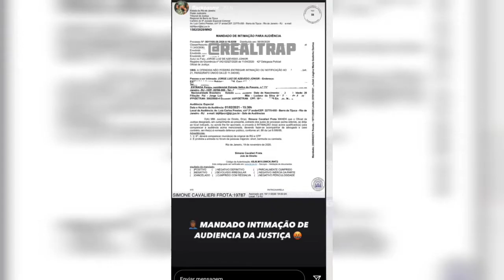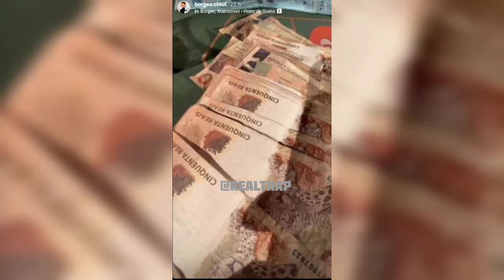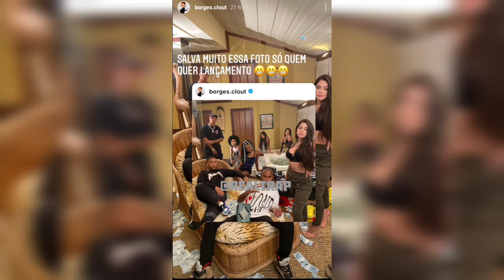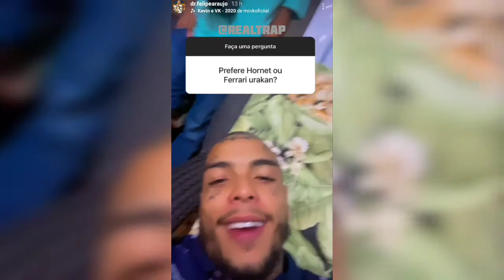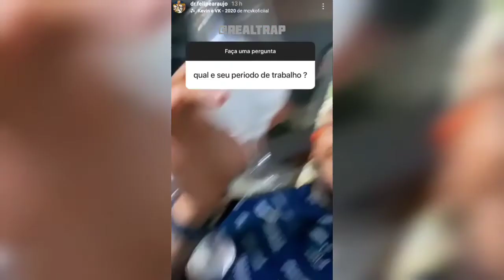FLACKO PODE SER PRESO A QUALQUER MOMENTO !